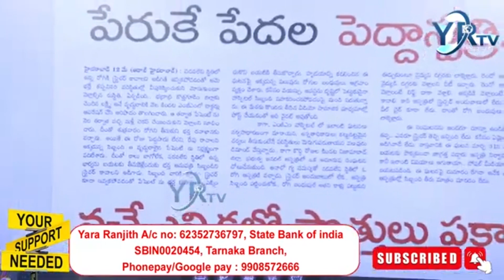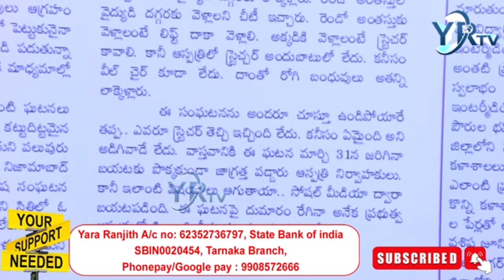పేరుకేపేదలపెద్దాస్పత్రివృద్ధురాలినిభుజాలపైన మోసిన భర్త సర్కార్ దవాఖానా సిబ్బందినిర్లక్ష్యంYR Telugu